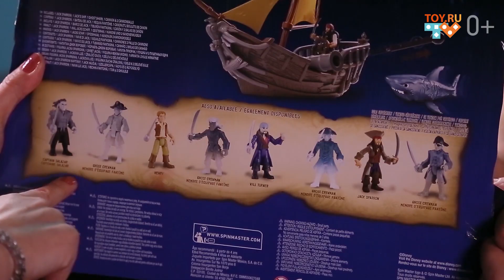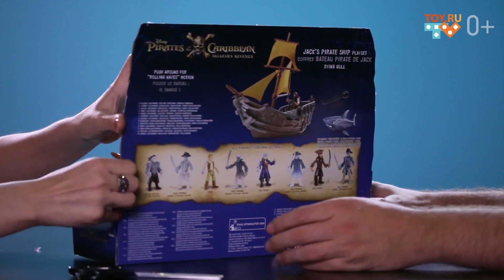«Игра в четыре руки» выпуск 001. Новый корабль Джека Воробья. (0+)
Друзья, рады вам представить нашу новую передачу «Игра в 4 руки». Если вы уже определились, какую игрушку хотите подарить своему ребёнку, и желаете знать о ней как можно больше, то непременно включайте эту программу!

Сегодня мы рассмотрим Корабль Джека Воробья от Spin Master. Будут ли у игрушечного пиратского корабля потайные двери? Есть ли ядра и пушки? Ответы на все эти вопросы можно найти в этой передаче!

В каждом новом выпуске зрителей ждёт подробный обзор на одну из игрушек, рассказывающий об её функциональных возможностях.